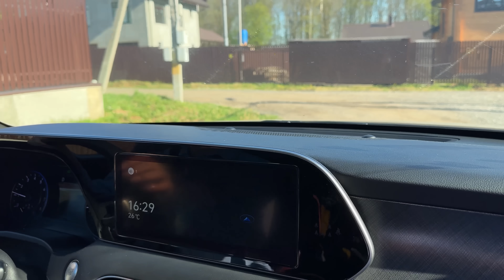Наш первый влог ! Пишите комментарии 👇🏻 снимать еще ?